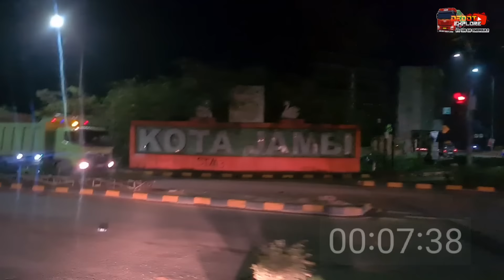MUAT PUPUK PERDANA PALEMBANG TO PEKANBARU || MENELUSURI JALAN LINTAS SUMATERA TERKINI 😱 MOBIL TRUCK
Ini adalah cerita tentang perjalanan kehidupan seorang supir truk trailer lintas jawa sumatera

Hayo dukung channel ini
Dan semoga di setiap bulannya dari hasil channel ini terus berjalan untuk berbagi ke yang membutuhkan nya

Insya allah akan terus berjalan selama channel ini berjalan 10% dari penghasilan pertiap bulannya

Terimakasih
Salam sehat selalu dan semangat terus tanpa batas

Untung yang minat membeli baju channel dedot explore :
Link penjualan baju dedot explore
Di shopee